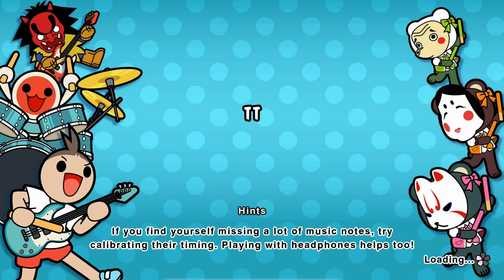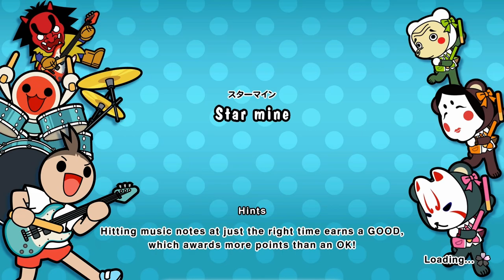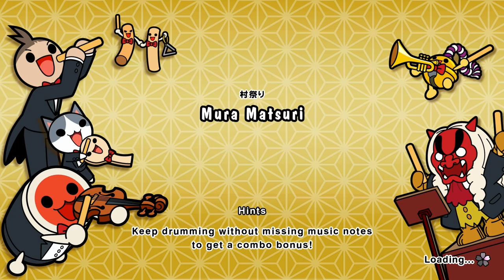June 2023 Taiko Music Pass Songs First Playthrough【Taiko: Rhythm Festival】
Player: わだだしゅ

I had to skip Yoshimune Hyoubanki Abarenbou Shogun BGM, due to controller issues.

Chapters:
00:00 - TT FC
02:05 - Star mine FC
04:02 - Surges
06:16 - Matsuken Samba II FC
08:14 - 4+1 Myriad Futures
10:49 - Mura Matsuri FC
12:39 - Youkai Douchuki Ondo (Ura Oni)
15:17 - TAIKO-TONGUE-TWISTER
17:53 - Tokyo Soda 8Bit Edit